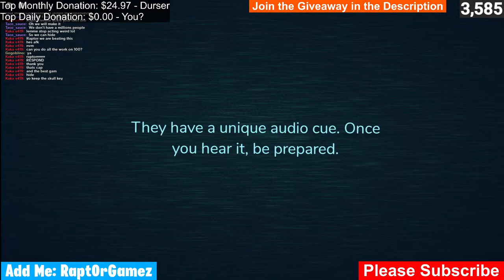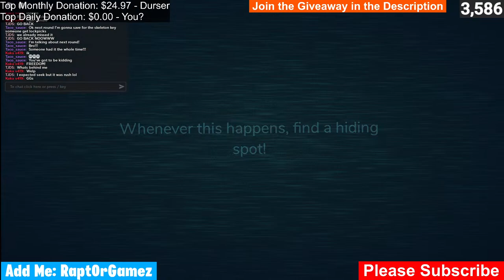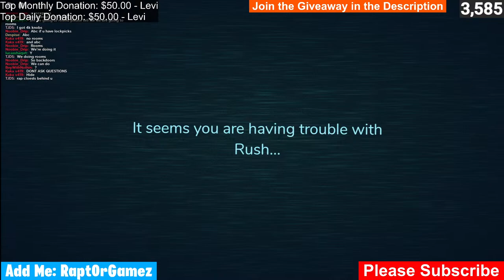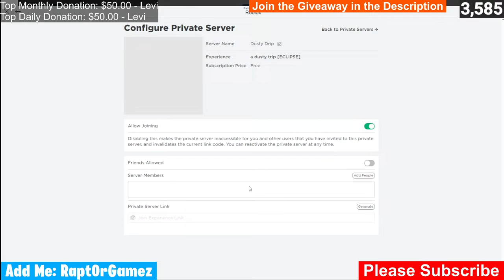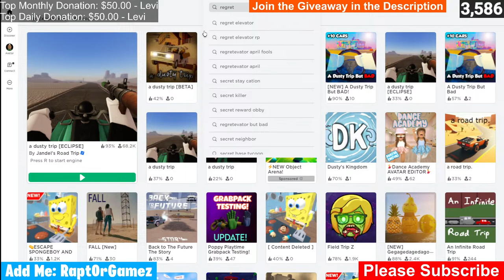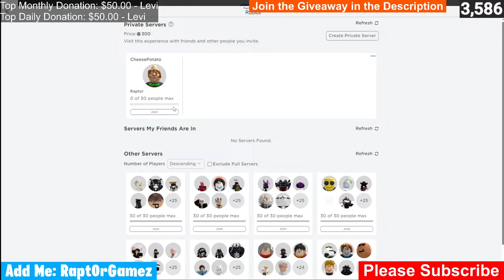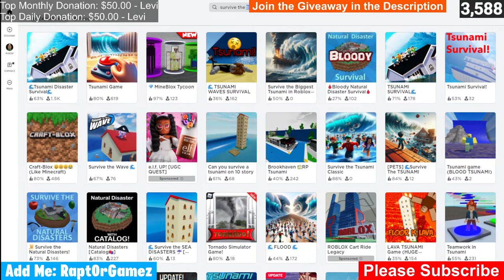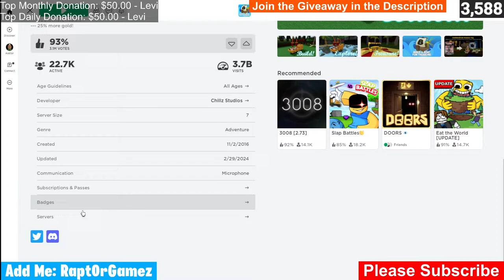🔴 Roblox Live 🔴 | 🚪 Beating Doors 🚪 | Playing with Viewers | Free Robux Giveaway | Playing Games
Roblox with Viewers | Doors | Join Now
Doors | Build a Boat | 3008 | And More

Add me: Rapt0rGamez
I Accept All Friend Request

Use Code "RaptorGamez" in the Fortnite Item Shop

This stream is PG-13

Credits to One Off Music for some of the Music
(Some Songs Heard are Unreleased, Releasing Soon)